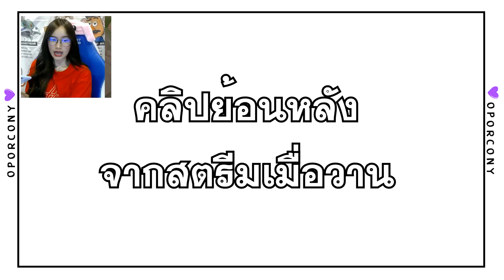โอปอลุกเต้นกลางสตรีม เจ้าแม่หัวเขียวกลับมาแล้ว ! ROV